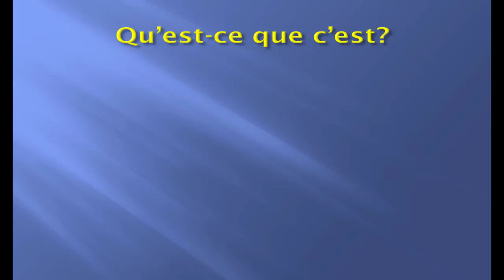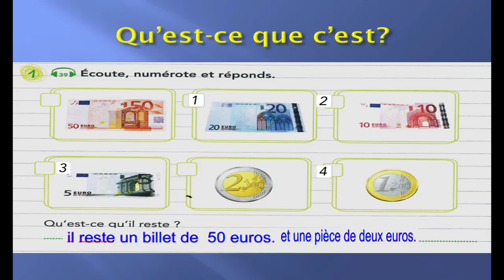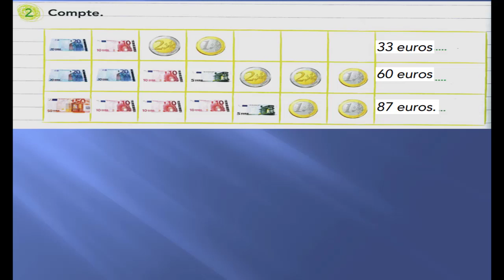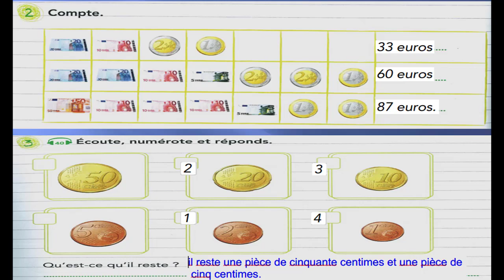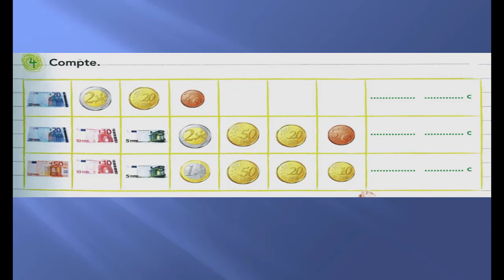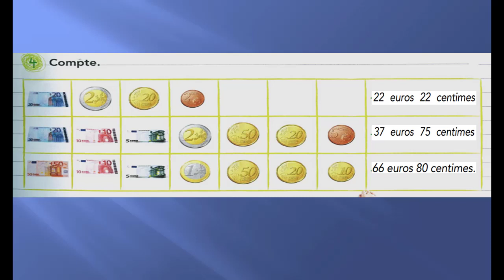qu'est ce- que c'est? grade 3 تدريبات علي الدرس الرابع الوحده السادسه مدارس النيل